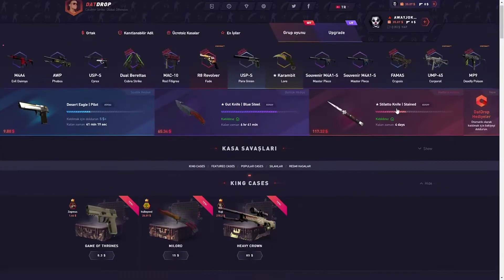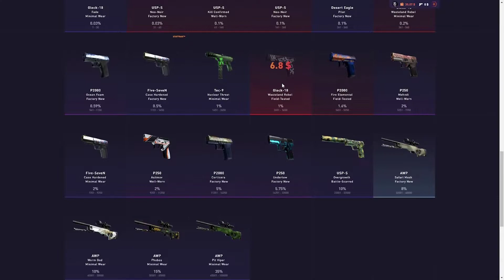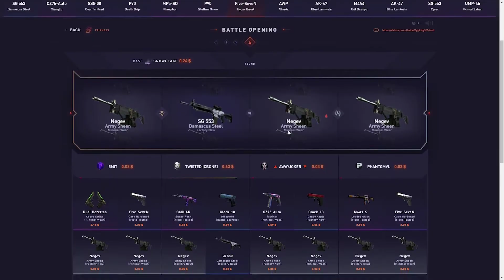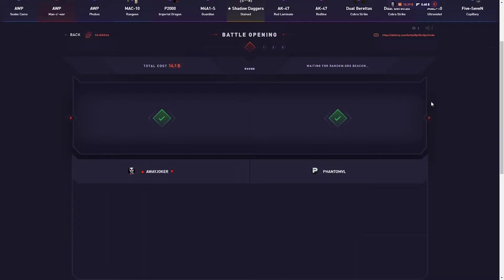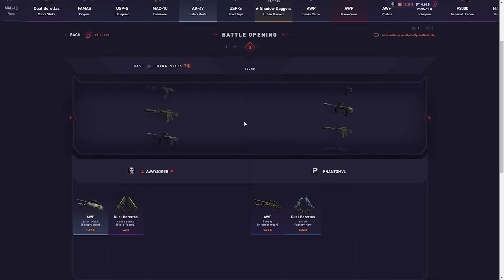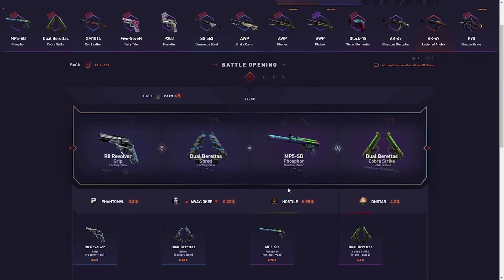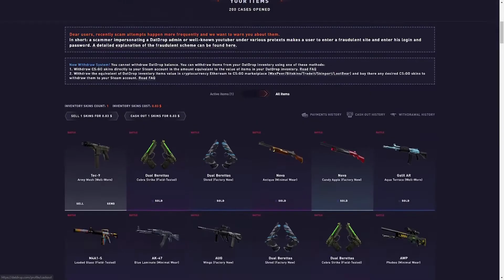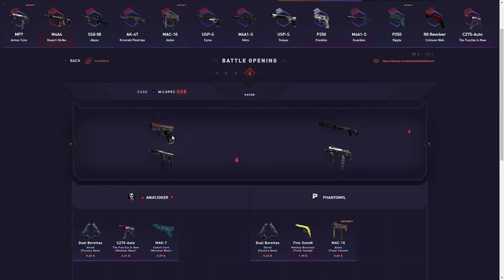DATDROP - FIRST CASE OPENING BRUH !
★FREE %5 Code: Awayjoker